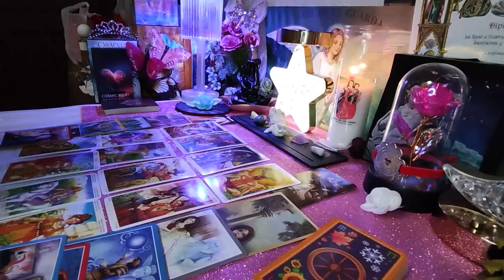CANCER- BE CAREFUL! THIS FRIDAY YOU WILL FIND OUT SOMETHING THAT WILL SHOCK YOU😱 OCTOBER 2024